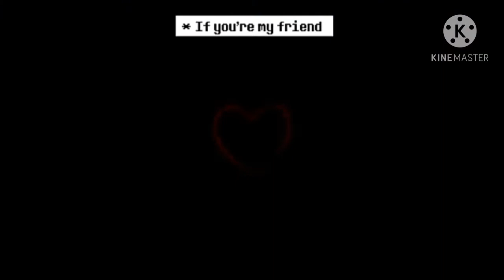Sans,Frisk e Asriel[AMV]NINJAS MERECEM PERDÃO - 7 Minutoz 194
Essa música não é minha apenas a edição.
Créditos das imagens e da música aos seus devidos autores.
Eu estou apenas fazendo um AMV.